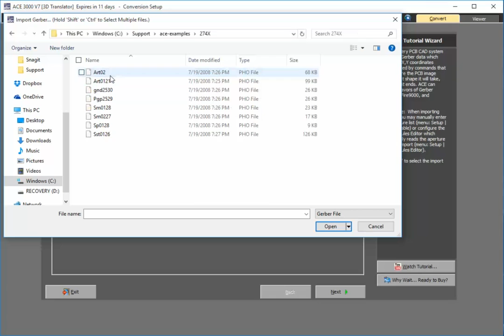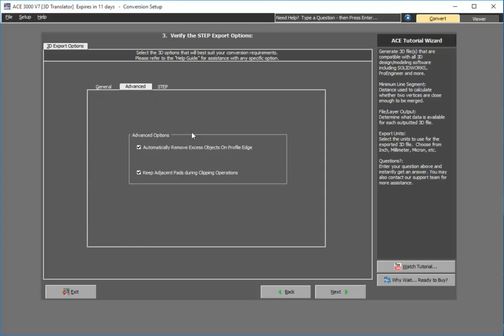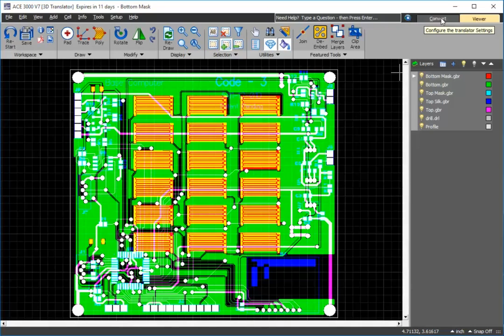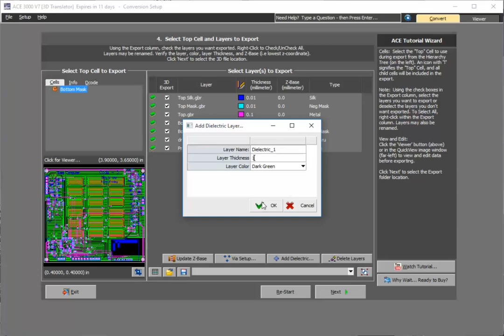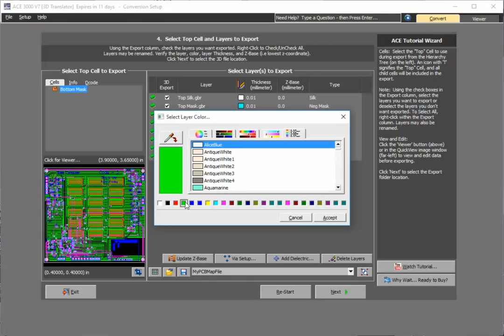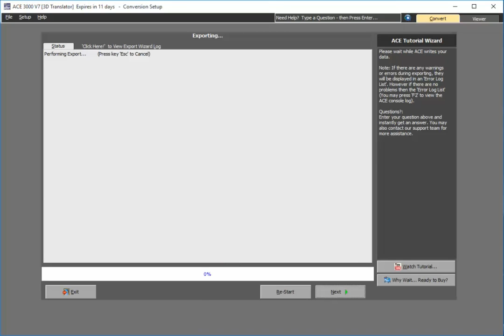Convert Entire PCB Gerber to STEP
Demonstrates how to convert an entire PCB to STEP.  Perfect for 3D simulation and analysis.